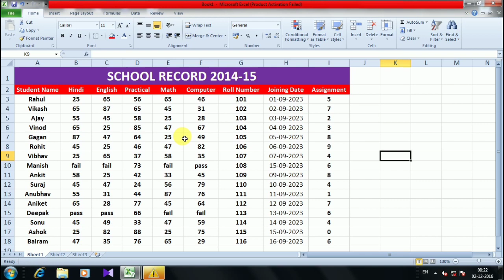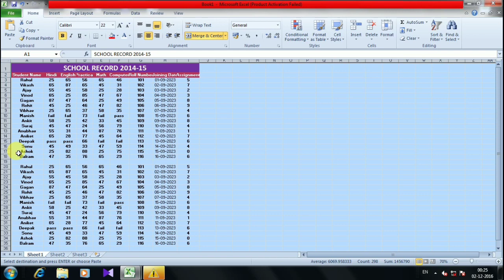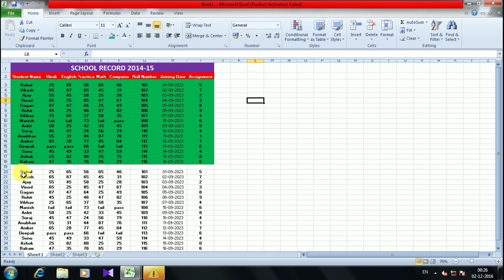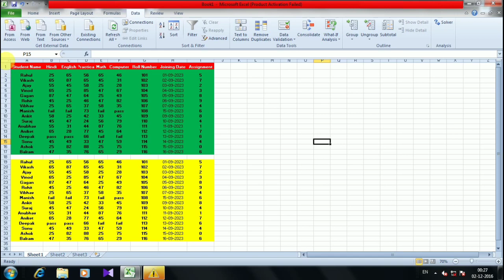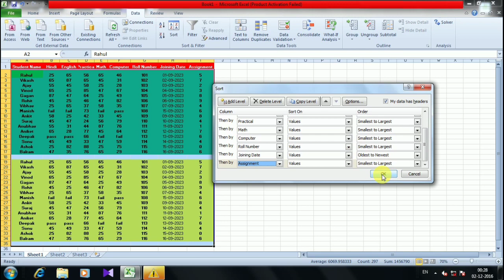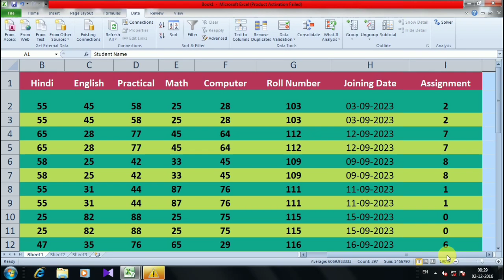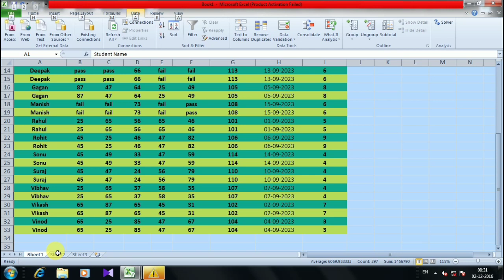How To Match Two Sheet/Workbook Data in Excel | Excel Tutorial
ABOUT THIS VIDEO -:
Hey gusy aaj ke video me aapko bataya hain ki excel me दो अलग अलग डाटा को match kaise kiya jata hain ||